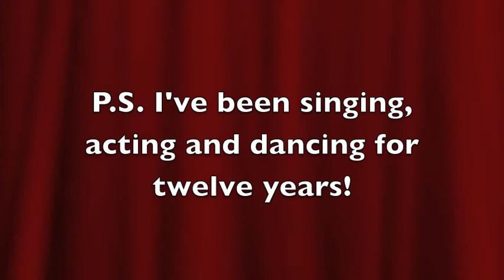My REAL GLEE Monologue!